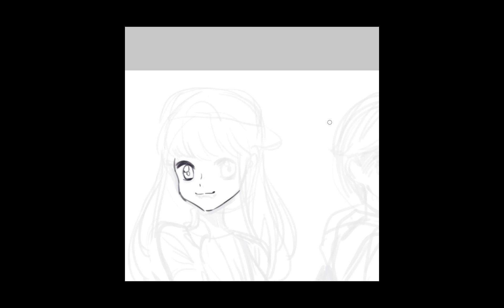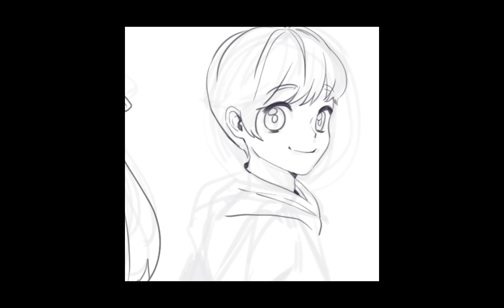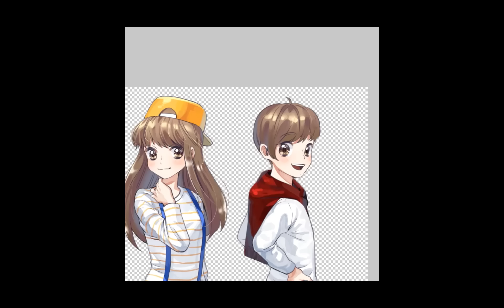도잠 그리기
도티님과 잠뜰님의 캐릭터 팬아트입니다.
영상녹화를 더 큰 해상도로 찍을걸 그랬어요 ㅠㅠ 다음엔 더 잘하겠죠?
소요시간 : 1시간
사용 툴 : clip studio paint pro